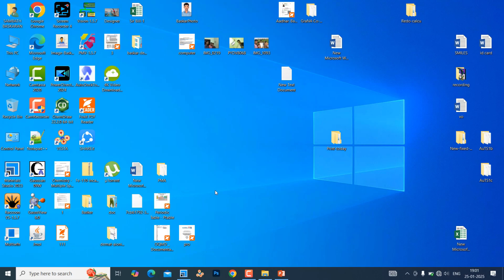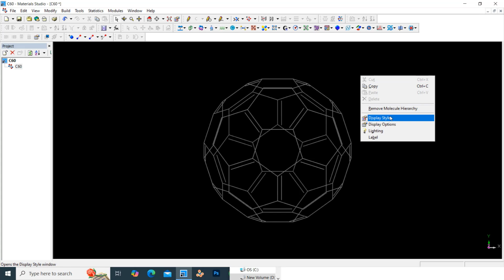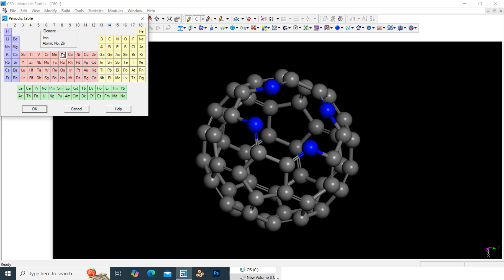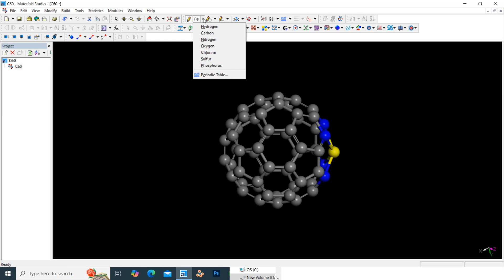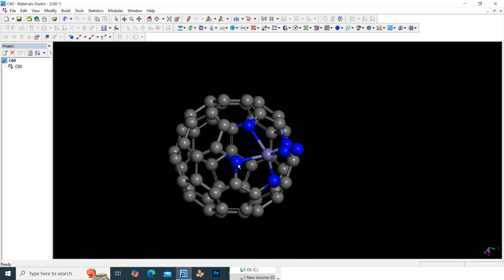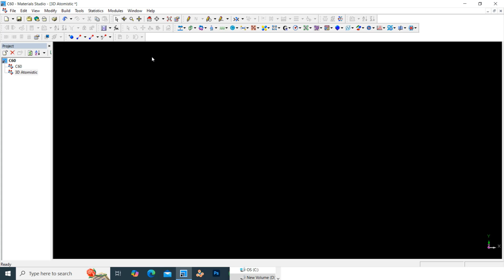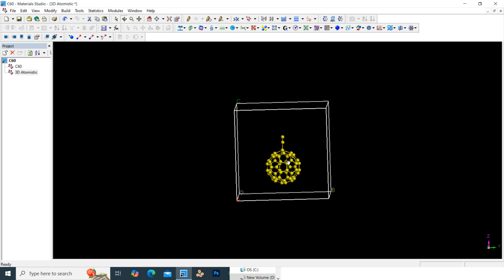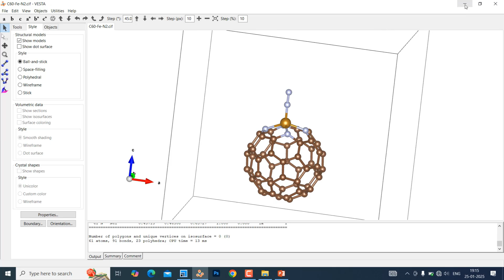How to make single atom catalysts using fullerene C60 and C70 | VESTA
In this video, we'll explore the How to make single atom catalysts using fullerene C60 and C70. If you discover this information to be beneficial, kindly express your support by giving it a thumbs up, leaving a comment, and sharing it with others. We appreciate your viewership.
Warm regards,
SB